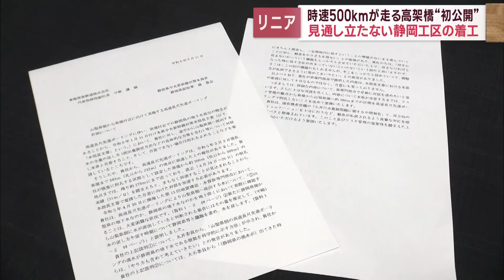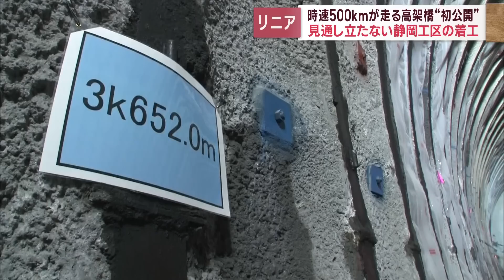【リニア新幹線】着々と整備が進む山梨県 工事着手すらしてない静岡県 今後は一体どうなる?